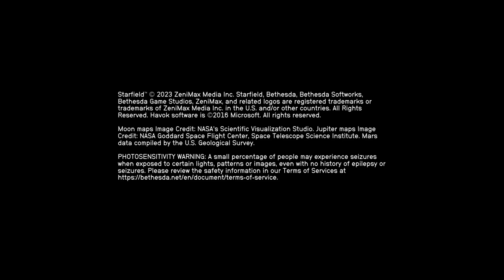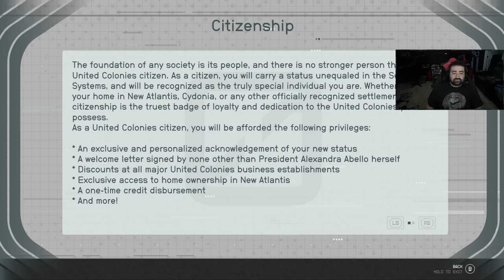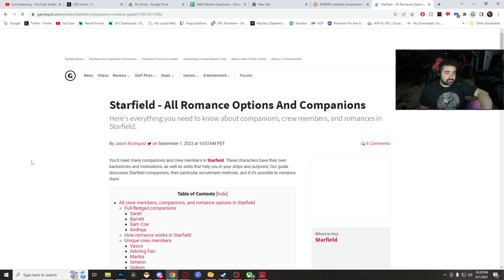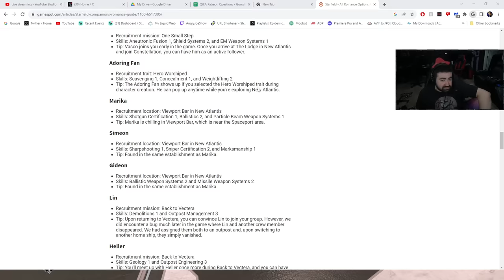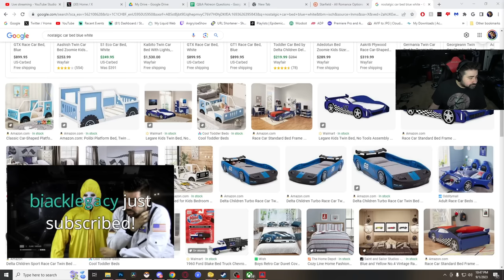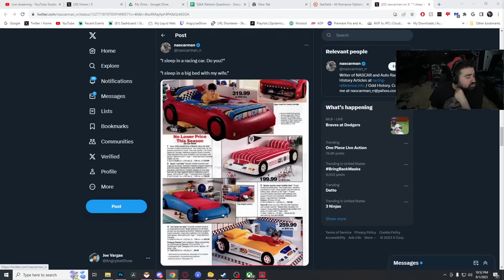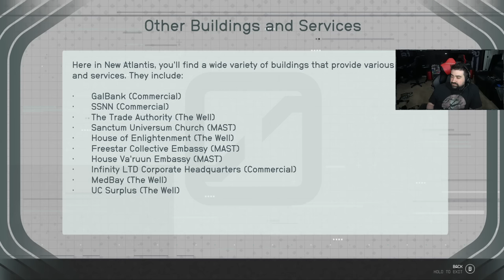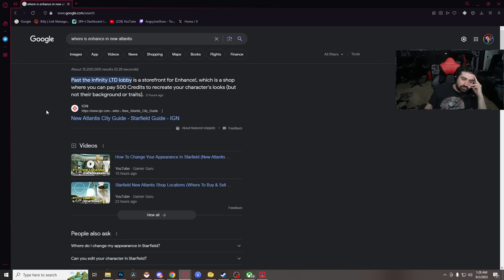Trying Out Starfield PART 2: AJ Solo Late Night